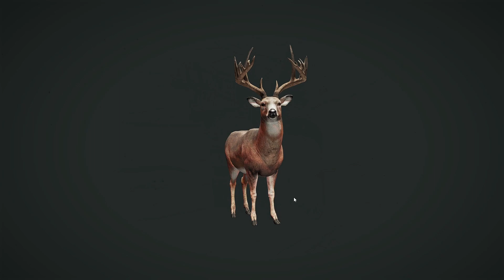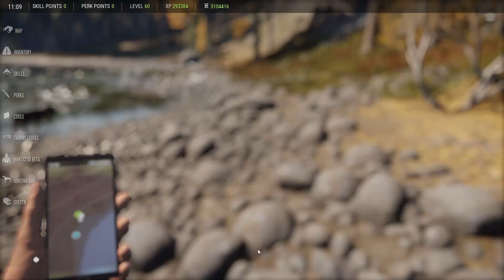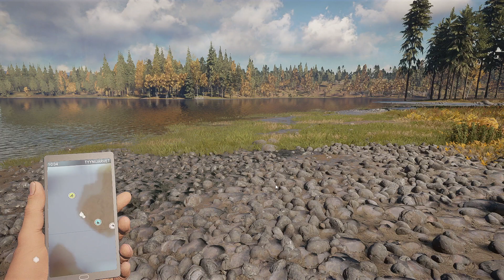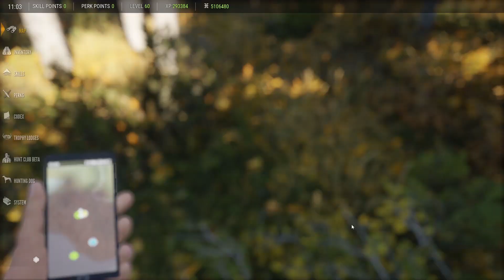[2023] theHunter: Call of the Wild | Grind i herd management - poradnik (guide)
00:00 Wprowadzenie / Intro
01:22 Respawn (jak działa i jak go wykorzystać) / Respawn (how it works and how to get the advantage of it)
08:49 Co to jest grind? (cel, różnice pomiędzy gatunkami, najlepsze rezerwaty, sprzęt) / What is grind? (purpose,  difference between species, best reserves, equipment)
24:58 Przygotowania do grindu (wodopoje, identyfikacja i wybór grup, ustawienie sprzętu) / Preparations for the grind (drinking zones, animal groups identification and selection, setting up the equipment)
34:20 Zarządzanie stadami (co to jest, cel tej metody) / Herd Management (what it is, purpose of herd management)
43:11 Przydatne sztuczki / Useful tips and tricks

Wesprzyj kanał i pomóż w jego rozwoju! Za każdą dotację pięknie dziękuję, wdzięczność wyrażam i w pas się kłaniam! :-) / Support our chanel and help it grow!